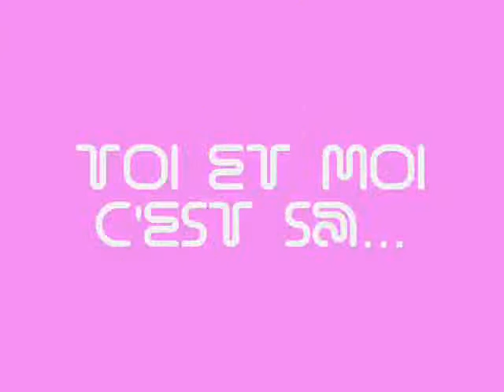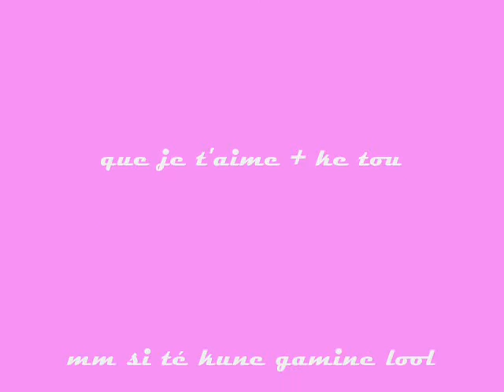ma couzine et moi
voila ma couzine et moi